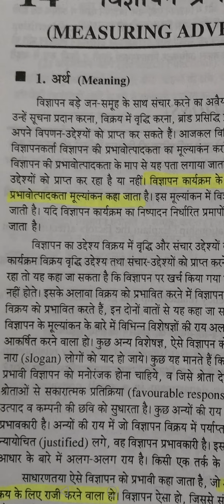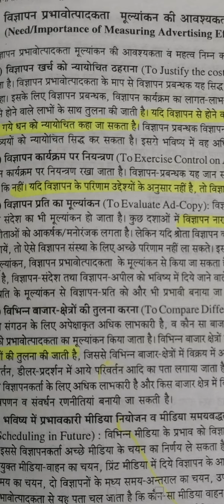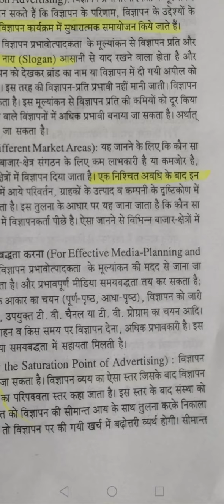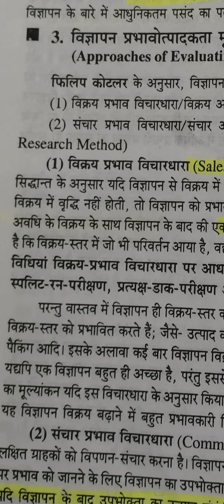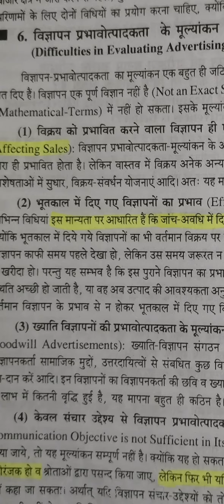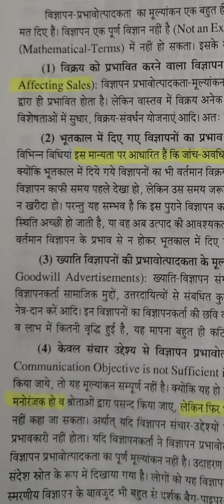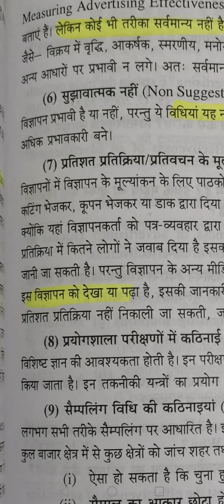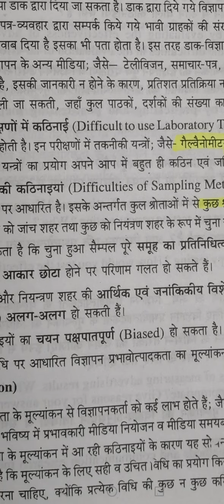1. Evaluation of advertising effectiveness